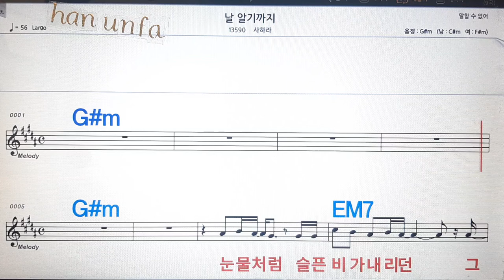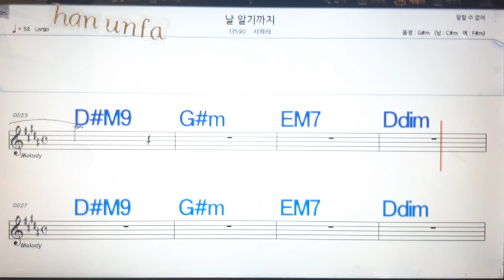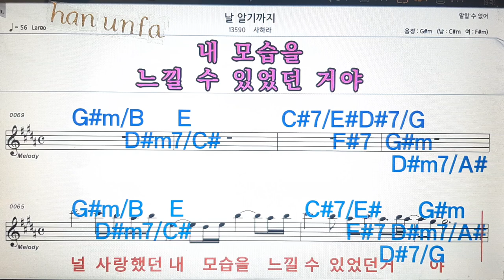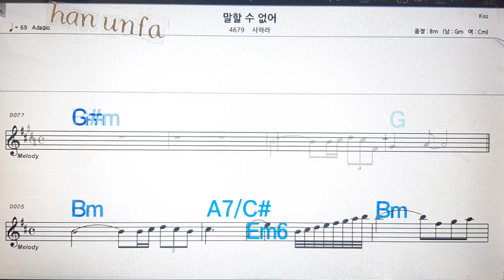날 알기까지/사하라💋노래방, 통기타 , 코드 큰악보, 가라오케, 반주💖Karaoke, Sheet Music, Chord, MR